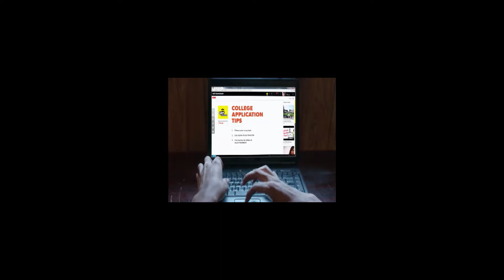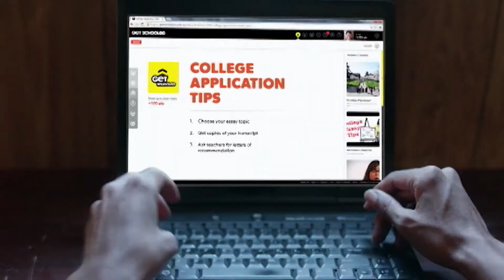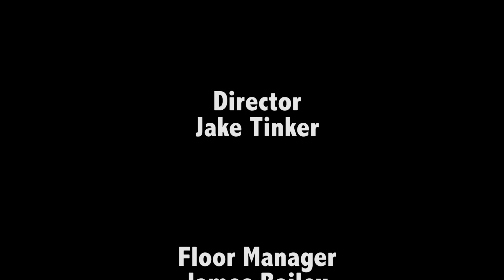Fisher News: SP '17 - Episode 5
Fisher Awards Staff Members, The Rochester Area Faces Flooding, and Fox News Fires Bill O’Reilly